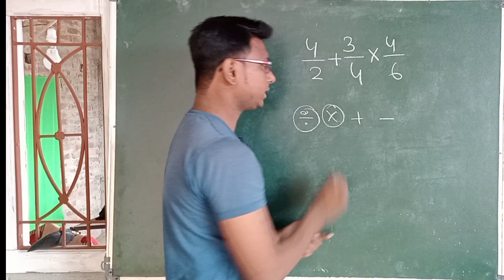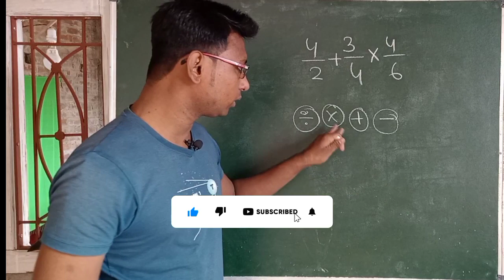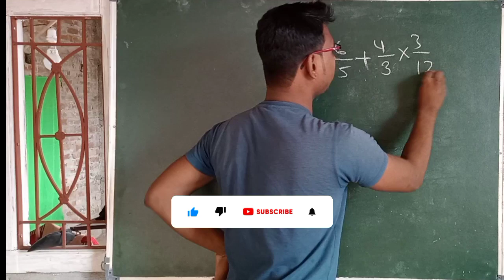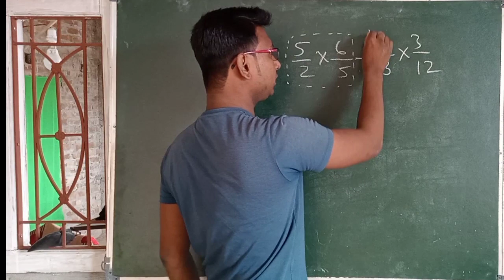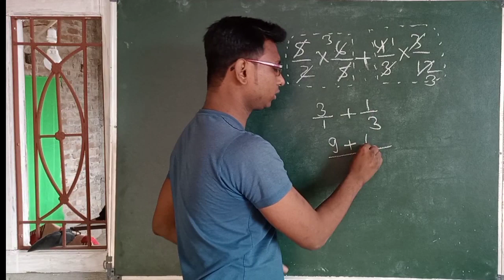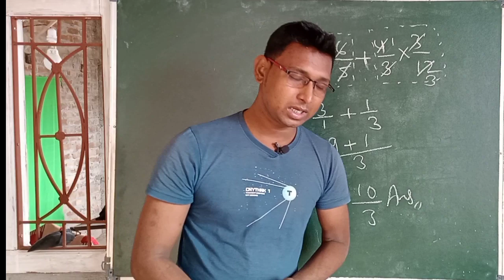मिश्रित भिन्न का जोड़ / mixed fraction / batta ka jor kaise banta hai / bhinn ka jor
हेलो दोस्तों मेरी आप सभी का हमारे चैनल में स्वागत है